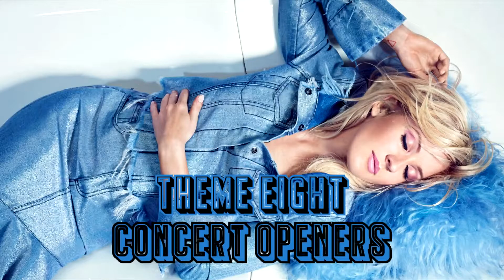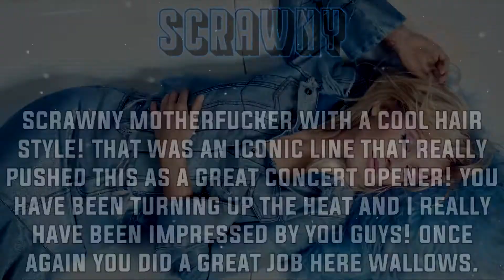x Problem 33.8 x Concert Openers x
Foxes - bowling4fun2
Lauv - TotalDramaFreak2132
Wallows - RealityIsABxch

10th. Tokyo's Revenge - darryl.rdkj11
9th. GFriend - Gabeuriel
8th. Hey Violet - Candies Protector
7th. (G)i-dle - xeatallthiscake
6th. Chord Overstreet - xOfficialTDG Fan
5th. Hamilton - PurpleAries
4th. Rina Sawayama - xpsychohigh
3rd. ???